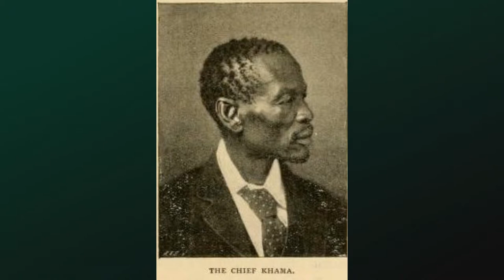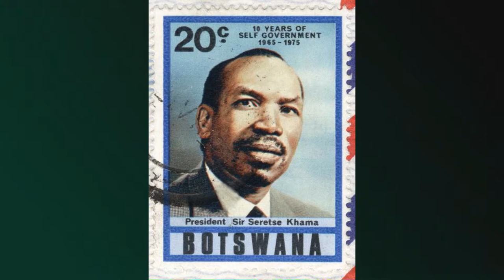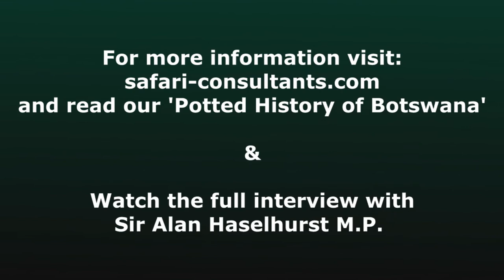The Birth Of Modern Botswana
Safari Consultants 'Focus On' Botswana - discover the modern history of Botswana, from the days of the British Empire to Independence in 1965, and beyond.